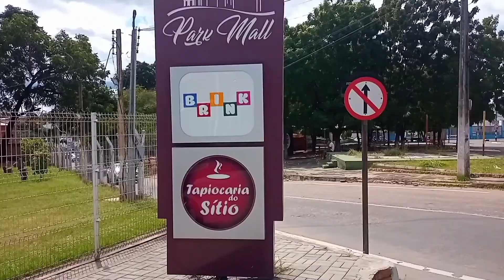avenida que dar acesso ao Rubão